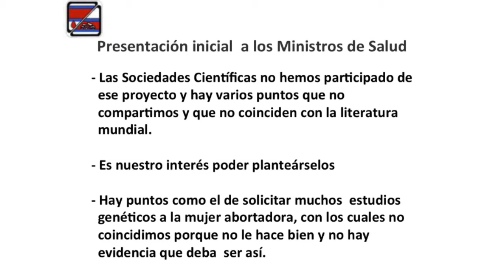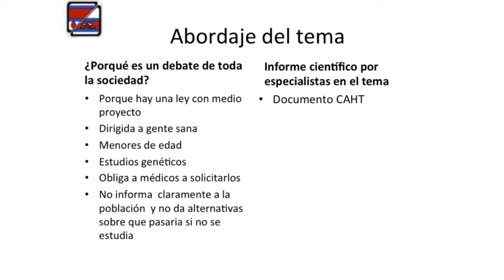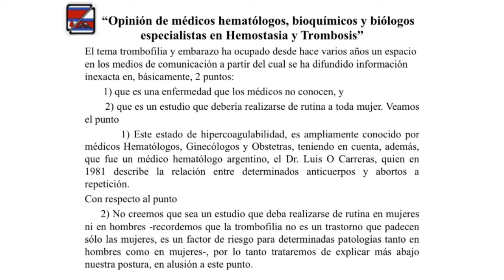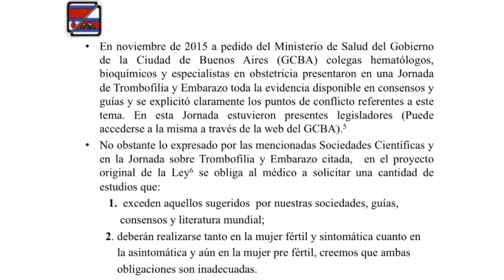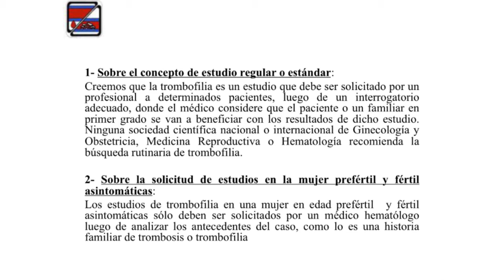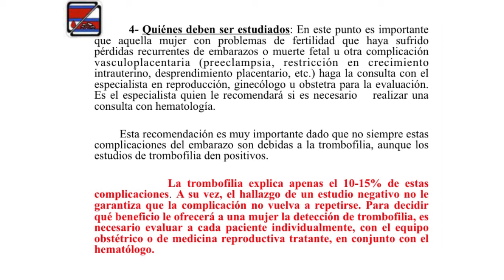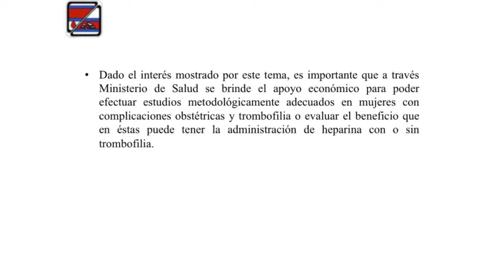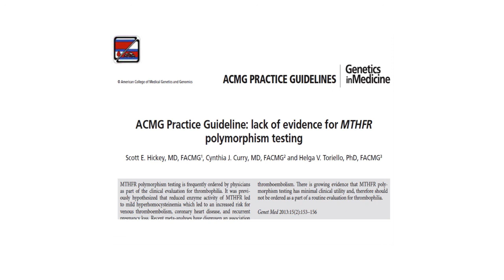Beatriz Grand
“Ley de Trombofilia”. Debate científico acerca de la evidencia actual en trombofilia y embarazo y los puntos cuestionables de la ley